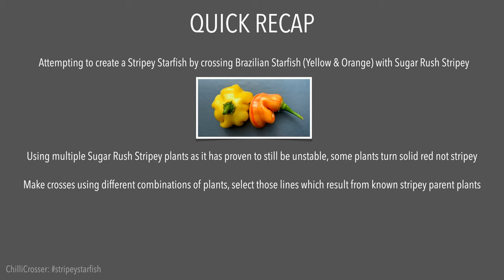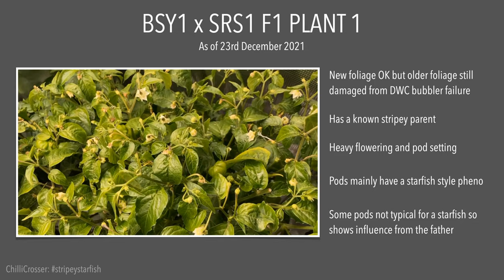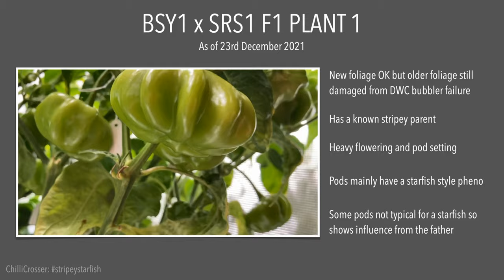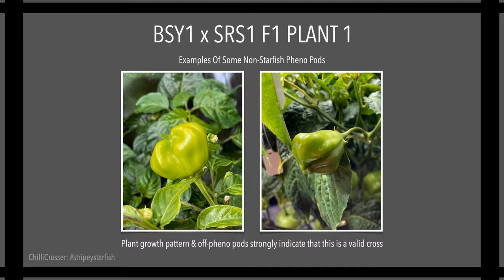Stripey Starfish : Signs (Episode 8)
The latest news on the parent plants and some signs.